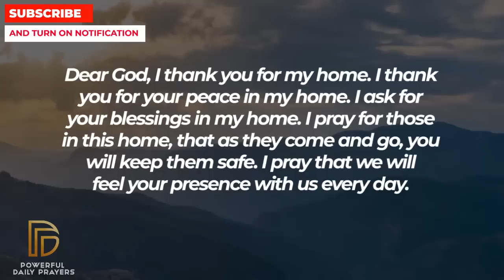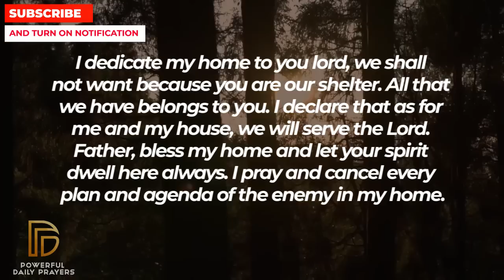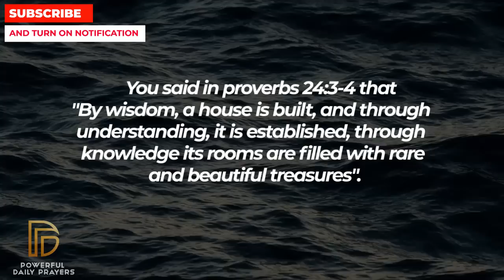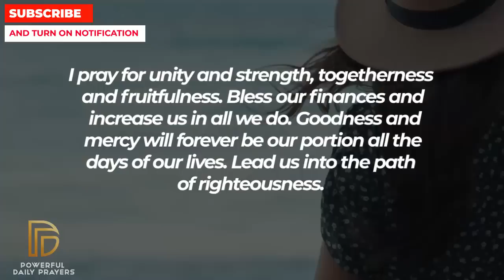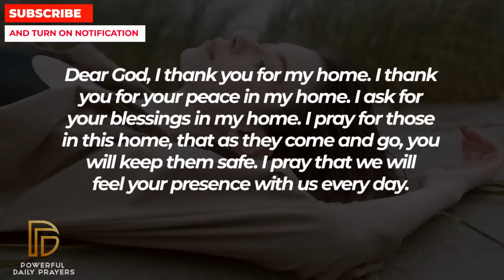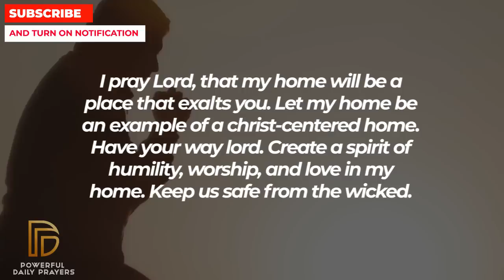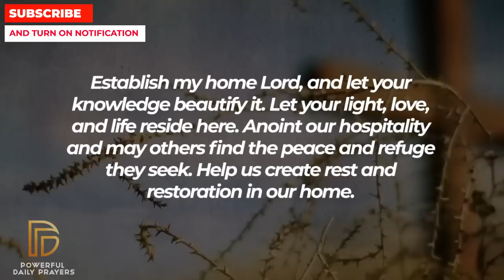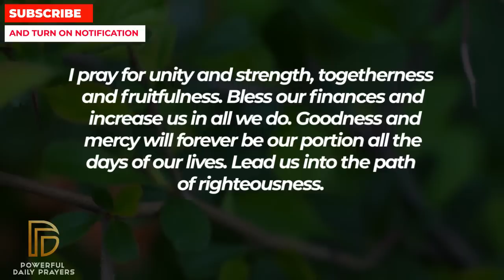WATCH THIS NOW FOR GREAT BLESSINGS THIS MONTH | Powerful Miracle Prayer For Blessings And Miracles